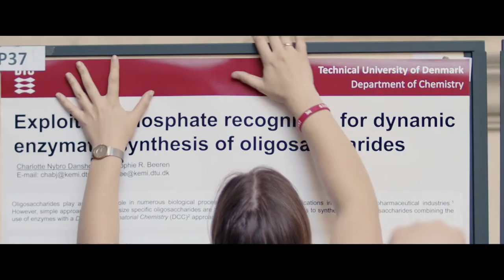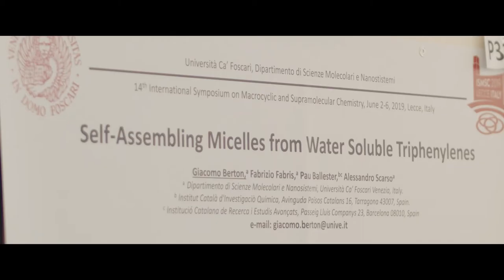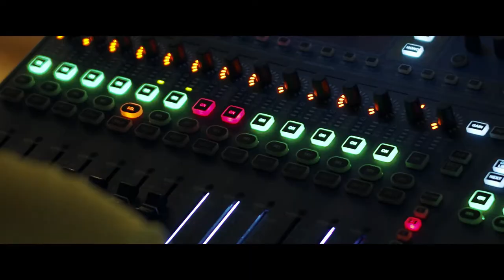ISMSC2019 Film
This is the official docu-film of the 14th International Symposium of Macrocyclic and Supramolecular Chemistry (ISMSC2019), which was held in Lecce, Italy, from 2-6 June 2019.